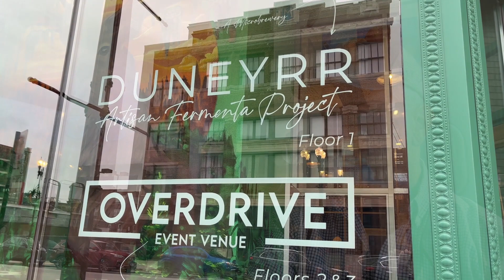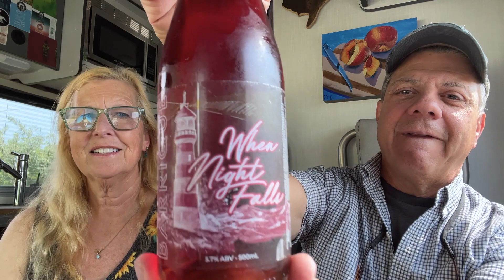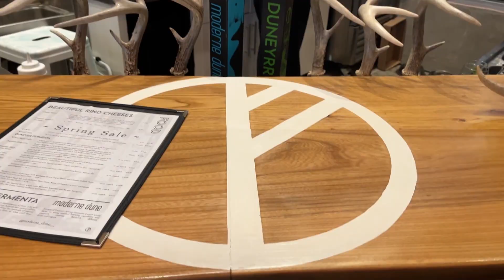The (really) Windy City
We arrived in the Windy City during a tornado watch. Fun! No problems, though. Bleep weathered the storm, no problem.

After that, clear skies, a great adventure with a friends' reunion, submarines, superheroes and suds.